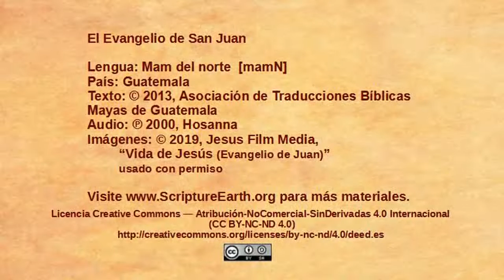Northern Mam - John 12:12-19 “Triumphal entry” [mamN]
Scripture Videos from the Gospel of John in Northern Mam of Guatemala. [mamN]